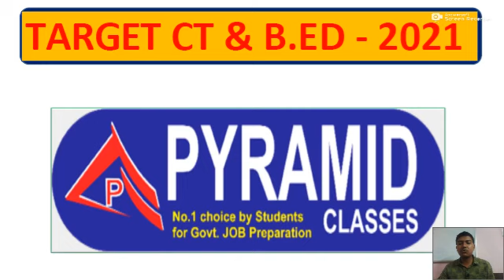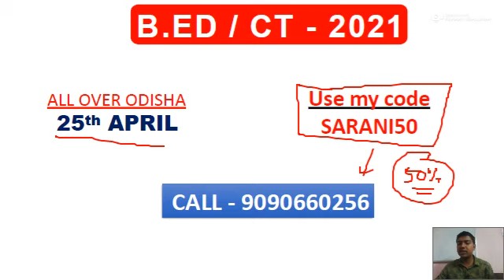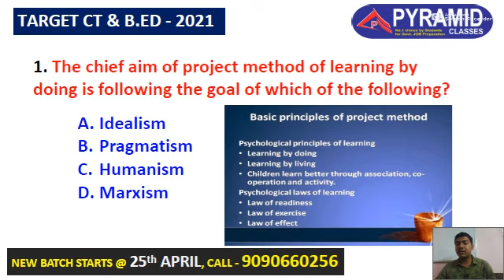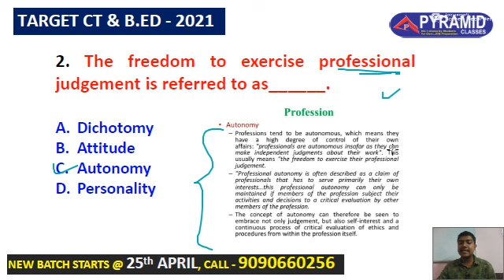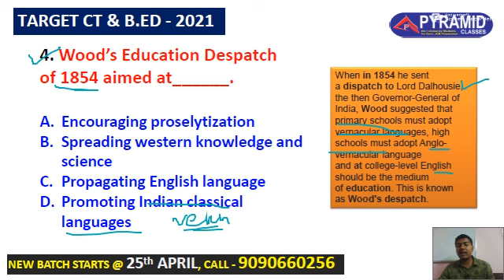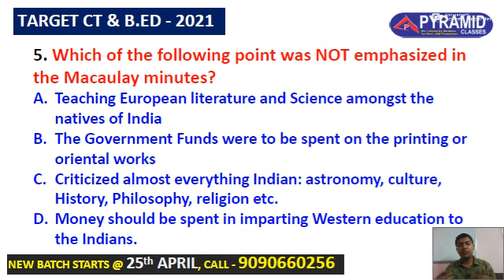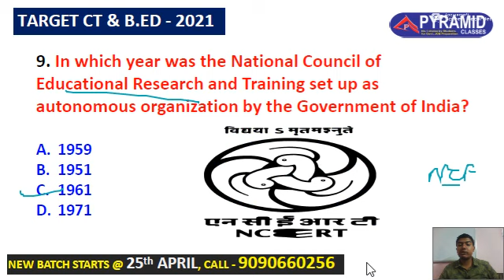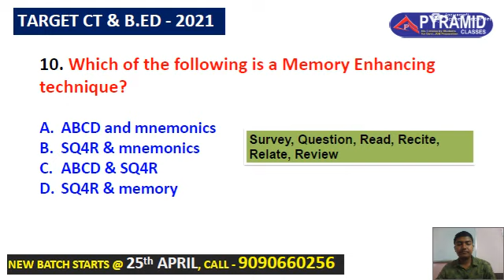Day 05 | Teaching Aptitude for BEd Entrance 2021 |Teaching Aptitude for CT Entrance 2021|previous Yr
@Pyramid Classes